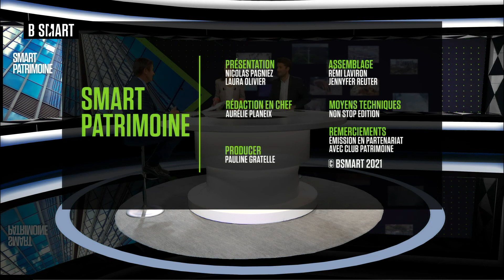SMART PATRIMOINE - Le Club Expert du jeudi 9 septembre 2021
Jeudi 9 septembre 2021, SMART PATRIMOINE reçoit Christian Bito (Professeur de finance, ESSEC Business School)